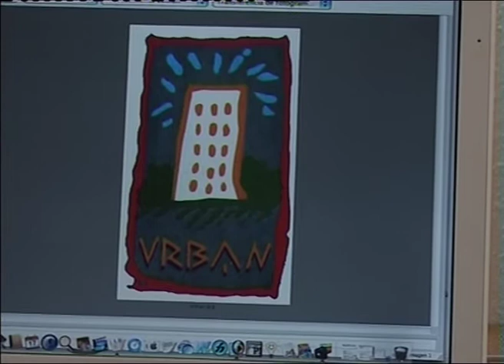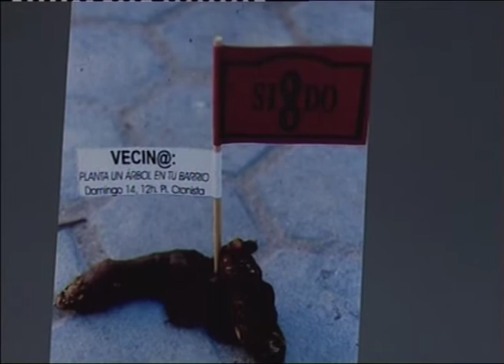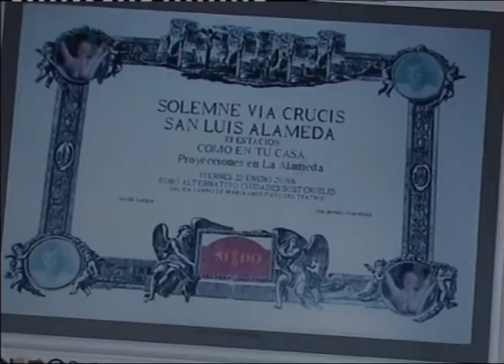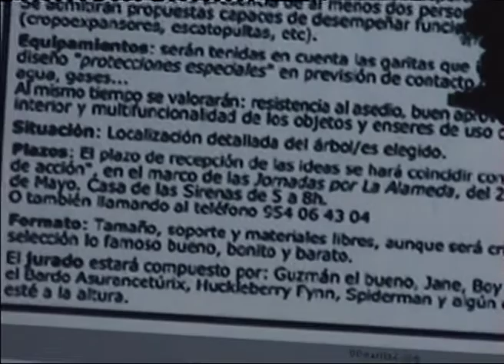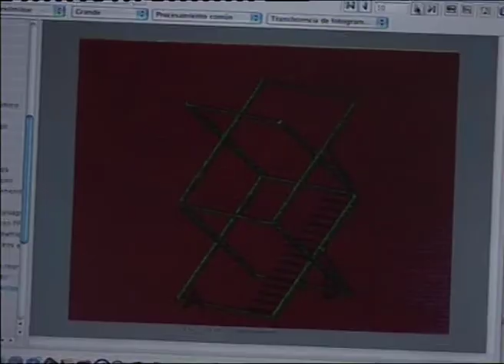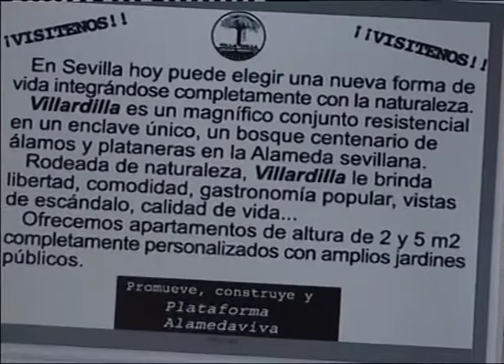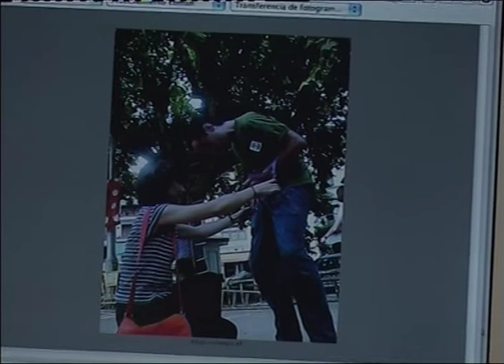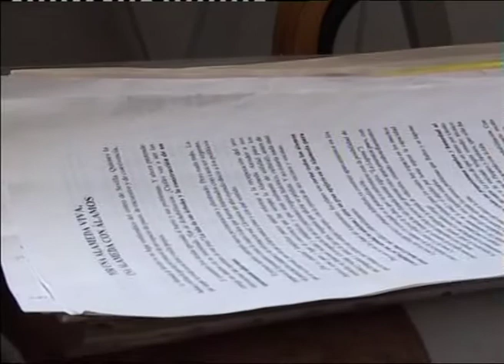Estamos haciendo tiempo. Capítulo: La Fiambrera (2) (Sevilla) (2005)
Estamos haciendo tiempo. Arte/política/poética y práctica colectiva en España. Capítulo: La Fiambrera (2) (Sevilla) (2005)

A mediados de la década de 1990, La Fiambrera se propone establecer vínculos entre el arte y los nuevos movimientos sociales surgidos en el interior de la hegemonía neoliberal. Originalmente un colectivo, La Fiambrera se ramifica posteriormente en equipos que operan principalmente en Valencia, Sevilla y Madrid. Muy temprano en España, La Fiambrera moviliza un vocabulario y modos de hacer experimentales en torno al arte público crítico y las prácticas colaborativas, organizando talleres de socialización de herramientas e intervenciones tácticas subversivas de los dispositivos institucionales. En este vídeo, La Fiambrera repasa su colaboración con el movimiento vecinal contra la gentrificación del barrio de La Alameda de Sevilla entre 1999 y 2001, un referente fundamental en España del activismo artístico.

"Estamos haciendo tiempo. Arte/política/poética y practica colectiva en España" es una serie en proceso de Marcelo Expósito, de la cual se han realizado hasta el momento cinco vídeos en 2005.

El capítulo dedicado a LSD está basado en entrevistas a Fefa Vila realizadas en Madrid (12/5/04) y Barcelona (15/5/04); el de Preiswert, en entrevista a Esteban Pujals y Juan Pablo Wert en Madrid (11/6/04); el de S.I.E.P., en entrevista a Francesc Vidal y Montserrat Cortadellas en Reus (7/5/04); los dos capítulos sobre La Fiambrera, en entrevistas a Santi Barber y Curro Aix en Sevilla (22/5/04 y 30/6/04).

Las entrevistas que sirven de base a estos vídeos fueron realizadas para la investigación "1969-... Algunas hipótesis de ruptura para una historia política del arte en el Estado español" en el marco de "Desacuerdos. Sobre arte, políticas y esfera pública en el Estado español", un proyecto producido por el Museu d'Art Contemporani de Barcelona (MACBA), Arteleku y UNIA-Arte y Pensamiento. Las ediciones finales de los capítulos fueron producidas por la Fundació Espais (Girona) para la exposición de Marcelo Expósito: "La hipótesis imaginativa"

Todos los vídeos de esta serie han sido editados por Nuria Vila.